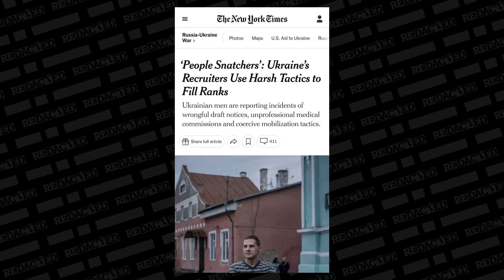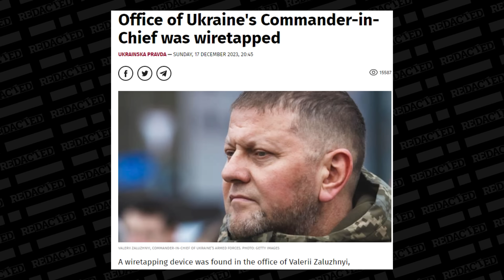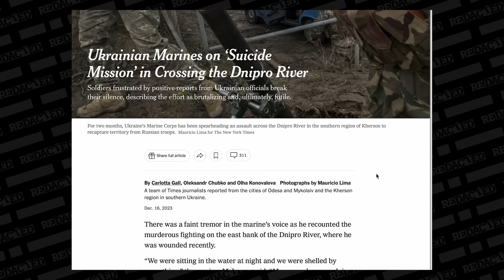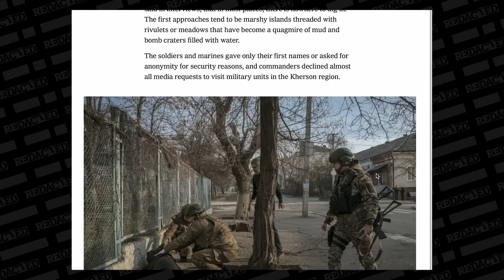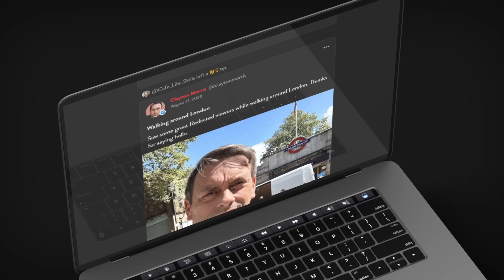Ukraine is "SNATCHING" people off the streets to fight Russia and Putin knows it | Redacted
The NYTimes now admits that Ukraine is using "people snatchers" to grab men off the streets and throw them into the front lines against Russia. The Times says these men have no training and Ukraine is using harsh tactics to force these men to fight. Ex-CIA analyst Larry Johnson says it's about time that the NYTimes showed up to reality.

🚀 Get 5.1% APY with moomoo & Up to 15 Free Stocks when you open a free account.